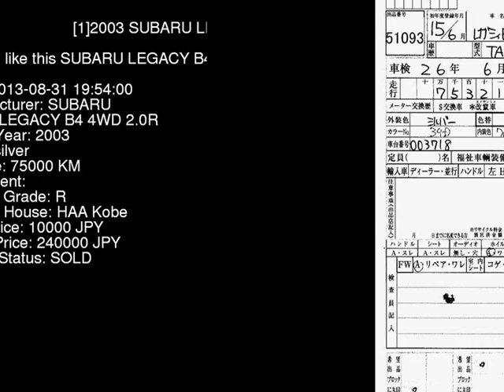2003 SUBARU LEGACY B4 4WD_2.0R BL5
the Authority on JDMs since 2007!  . Details on this car from auction in Japan